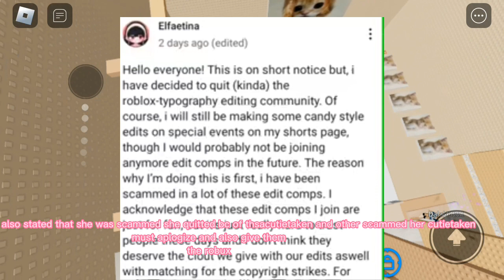IS A **SCAMMER**